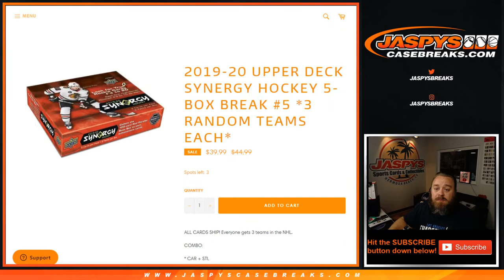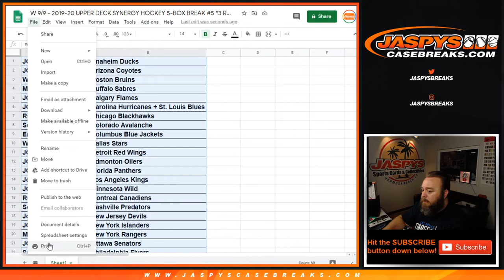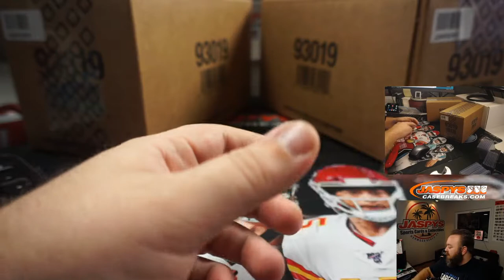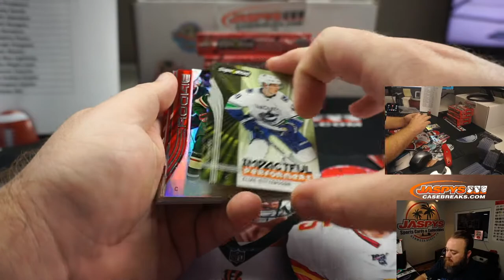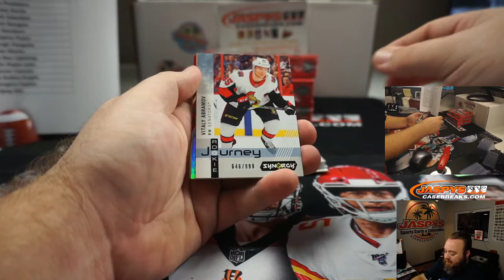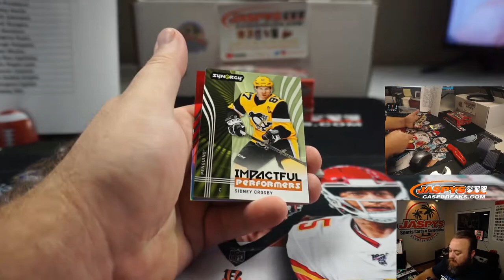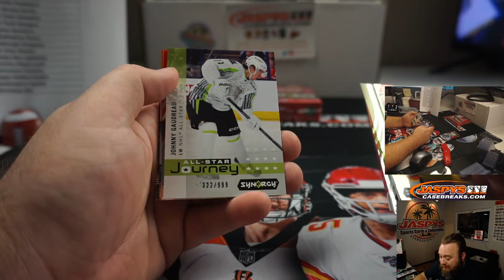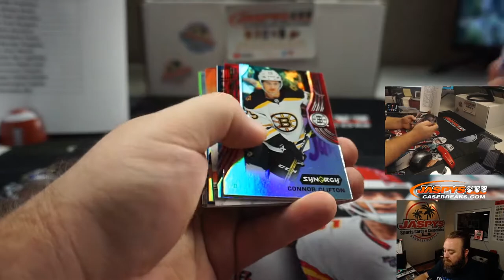W 9/9 - 2019-20 UPPER DECK SYNERGY HOCKEY 5-BOX BREAK #5 *3 RANDOM TEAMS EACH*